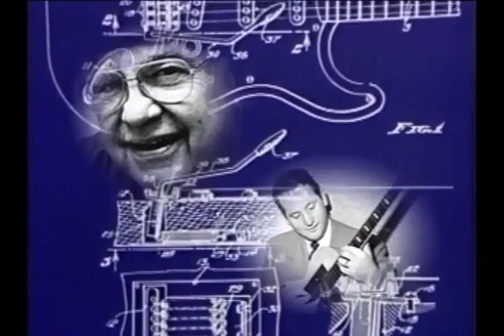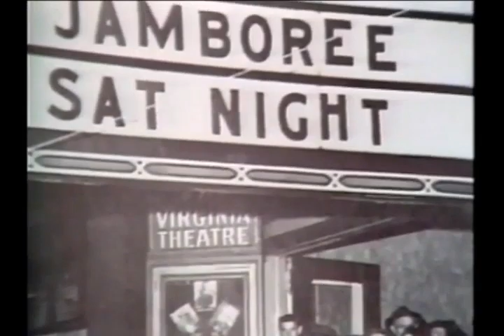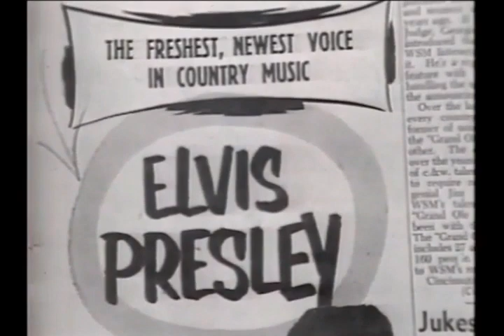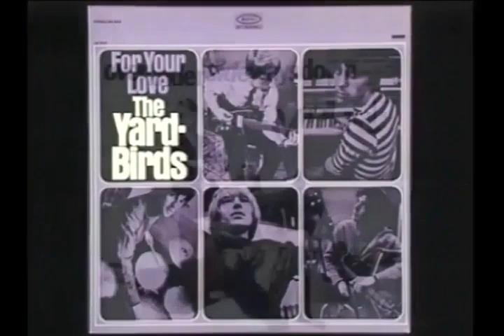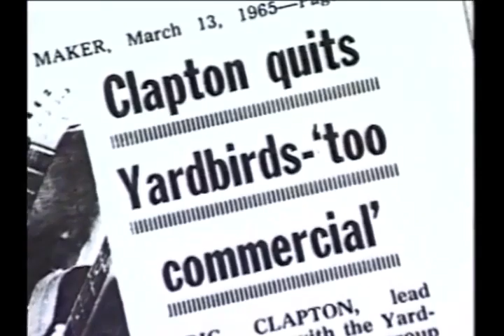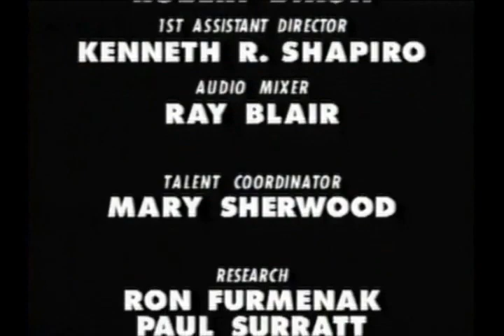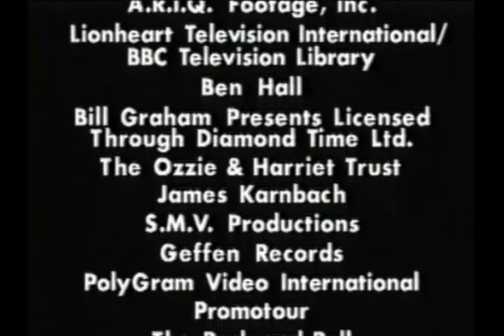History of Rock n Roll 1995 VHS Master